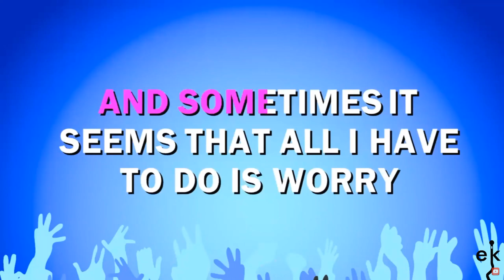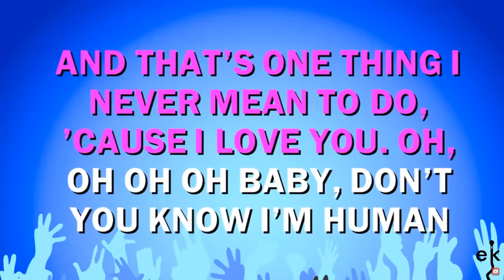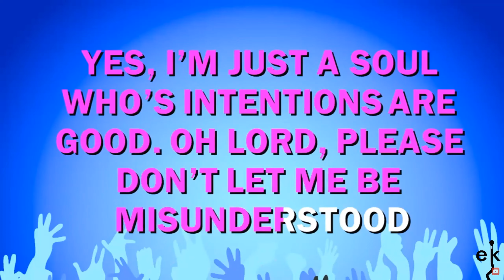Don't Let Me Be Misunderstood